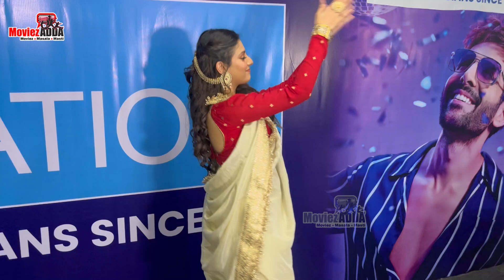Nia Sharma & Isha Malviya Seeking Maa Durga’s Blessings At Goregaon Durga Mahotsav